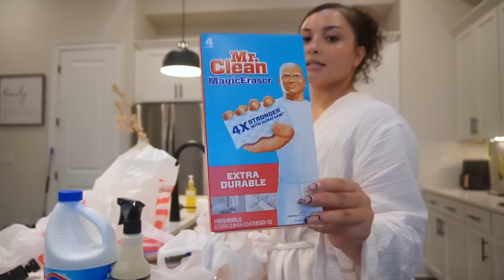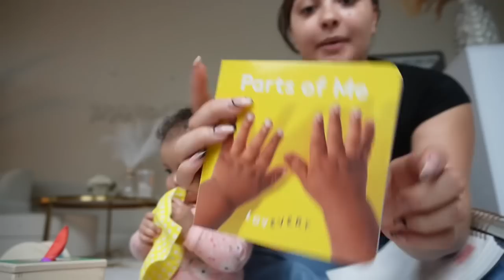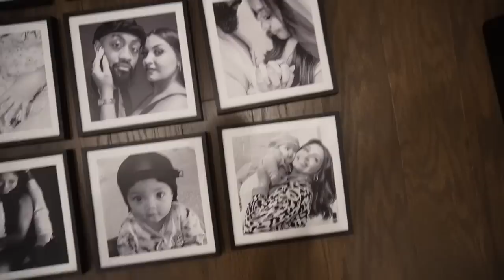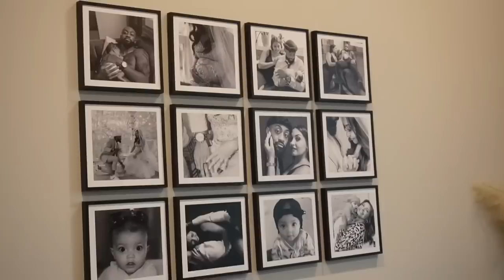WEEKLY VLOG| spiritual fast + Genesis is eating solids + I’m in therapy + home updates & more!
Items in video
GLOWMODE ModalOversized Half-Zip Hoodie
10587871
GLOWMODE Fleece-Lined Stirrup 26" Leggings
12115343
GLOWMODE In a Cinch Cropped Hoodie
11423632
GLOWMODE Modal Silk Touch Relaxed Lounge Pants
11366702
GLOWMODE FeatherFit™️ Hold Up Halter Sports Bra
12152028
GLOWMODE FeatherFit™️ Flared Leggings
10111304

Hey Family!

I hope you enjoyed this weeks vlog, it was so fun catching up. 🫶🏽🤍. I know my posting schedule has been a bit off but im back on my Sunday & Tuesday posts so make sure to hit my bell if you haven’t already! Love y’all see you soon.

                    Products in video
Cooling globes
Genesis’s Cereal
Genesis’s plates
New Bible

 FAQ
•Age: 20
•Location: ATL
•Ethnicity: Haitian&White
•Posting schedule: Tuesday & Thursday @6PM EST + Sunday @3PM ESTe